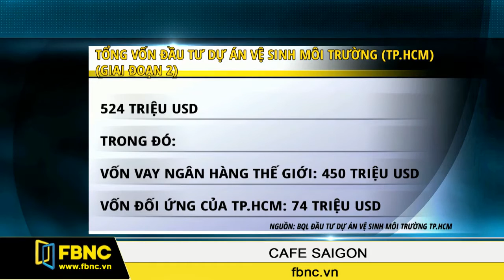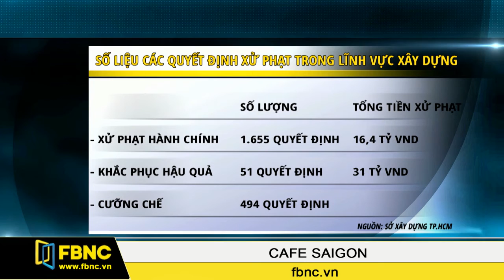FBNC - Cafe Sài Gòn 25/02/2017 (Phần 1)